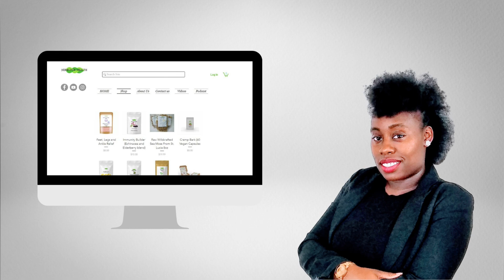How Fast Food Effects The Body - Part 1 | How The Food You Eat Affects Your Gut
This video will discuss how fast food affects our bodies. Many people choose to consume fast food on a regular basis not knowing they are making their bodies susceptible to disease. This video will bring awareness to some of the hidden chemicals found in our food today.

✅  7 Benefits Of Jumping Rope Exercise! | 7 Things You Didn’t Know About Benefits Of Jump Roping